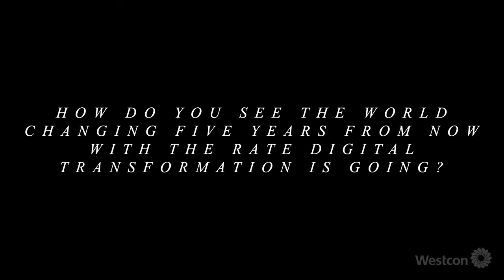Digital Way of Life - Larry Fonacier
Larry Fonacier, a professional basketball player from the NLEX Road Warriors talks about the advantage of Digital Transformation in improving his game, admitting that there is risk to accept the importance of Cybersecurity and us humans being the masters of technology that even in this modern times, technology should be used to give us back our relationships and not separate us from each other.